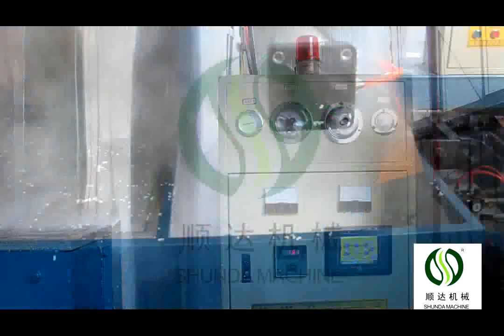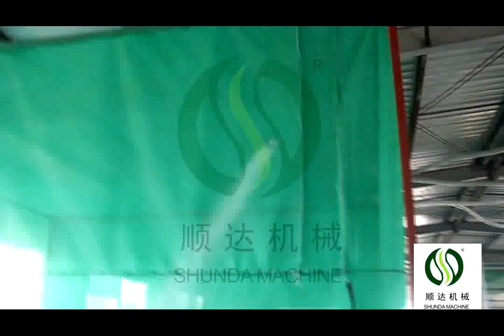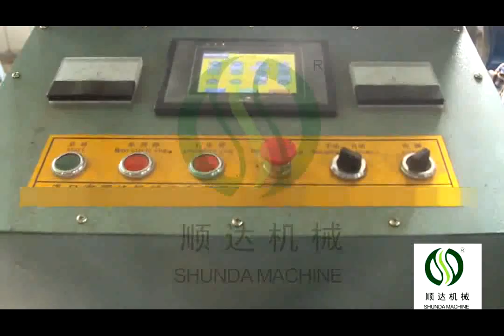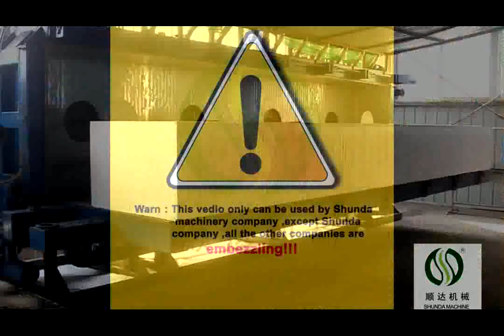eps styrofoam block molding machine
MAIN FEATURES OF OUR EPS BLOCK MACHINE：
1. Adopt high quality steel in the machine and combining with heat treatment to strengthen machine intensity, without changing its shape. It can bear expansibility of high intensity product.
2. Adopt PLC computer touch screen to realize automatic circulation work ranged from
mold open, mold close, charging, heating, preservation, air cooling, stripping and ejection.
3. Adopt special aluminum alloy plate in machine cavity, high thermal conductivity, favorable tensile strength and long lifetime.
4. Adopt advanced molding technique, the machine is applicable to produce blocks of high-density and low-density and can ensure same quality of inside and outside block

Sales Manager: Danny Zhang
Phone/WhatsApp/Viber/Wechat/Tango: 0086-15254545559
Skype: zhang.danny2
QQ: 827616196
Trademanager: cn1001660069